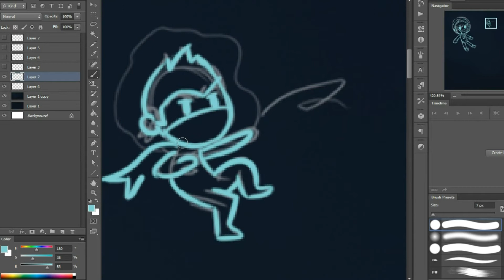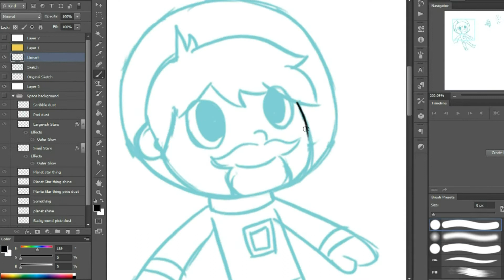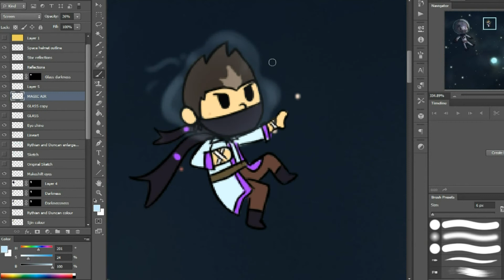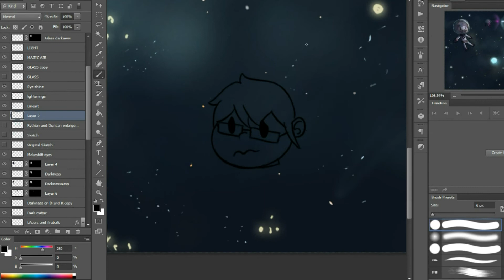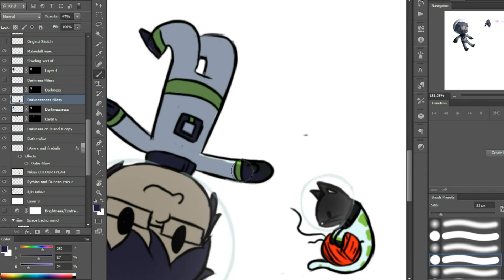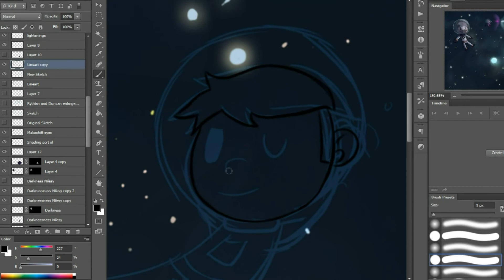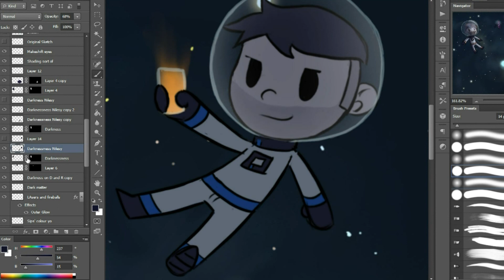Speed Art - Space Buds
SPACE BUDS. Sorry it was a bit of a lazy editing x3

check out my out my other pictures, and maybe get this picture on dA or Tumblr! (Mainly Yogscast fan art)

Beyond The Stars
Winterwonderland